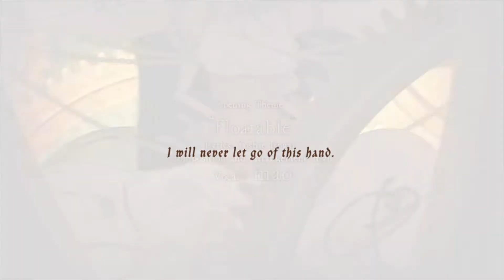Code: Realize ～Bouquet of Rainbows～_20180813120758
Code: Realize ~Bouquet of Rainbows~